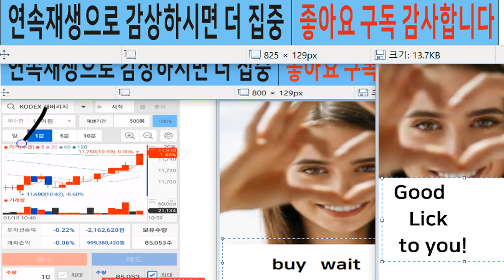3.Money Stocks Game, AI,Robot,Son,Vs,Young,Mom,Daytrading,BGM,Mozart,musi,masssage,waxing